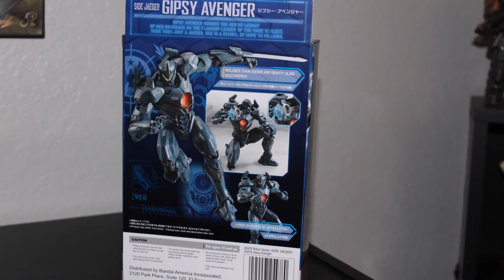Pacific Rim: Uprising Gipsy Avenger Slideshow from bandai